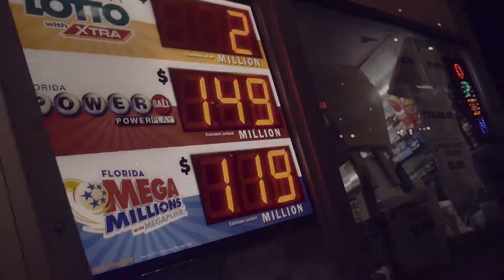BangOut "NO HOOK" (Altamonte Soulja) Shot by 2truefilms